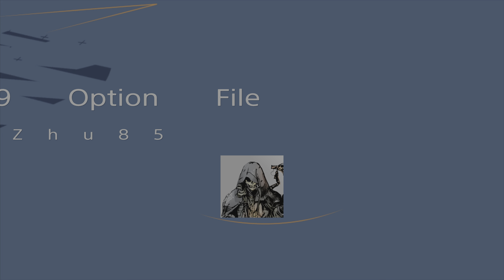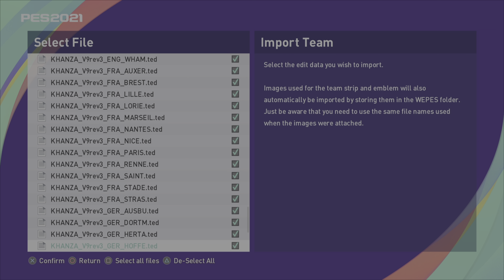Repair V9 Option File team not update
Fix error team not update